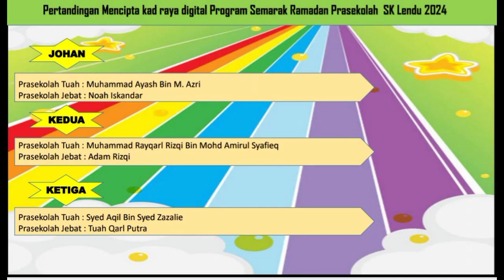Penutup program orientasi dan program semarak ramadan Prasekolah SK Lendu 2024